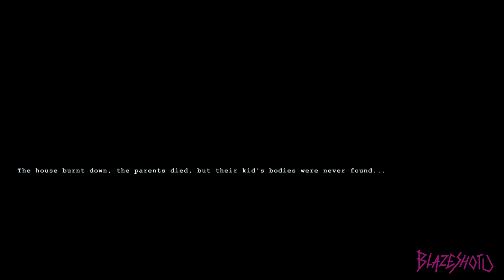Wick - Midnight, Don't Think... Run - 100% Playthrough (1)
~ TITLE ~
It's a Halloween Special... Wick. 100% Playthrough and no commentary. Enjoy.

~ GAME INFO ~
Name - Wick
Developer(s) - Hellbent Games
Publisher(s) - Hellbent Games
Platform(s) -  Microsoft Windows, Playstation 4, Xbox One, Xbox Series X & S,  Mac operating systems